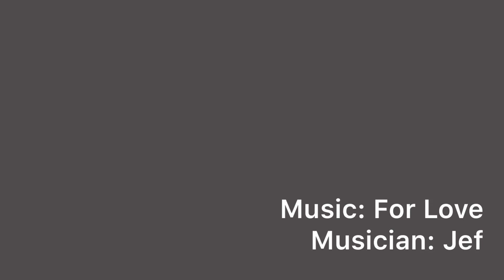Almost time to start!